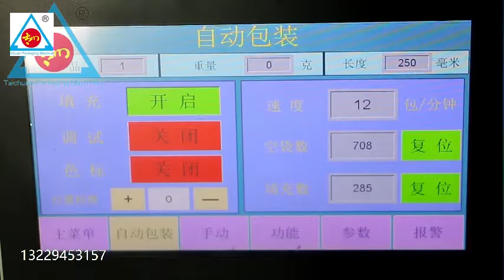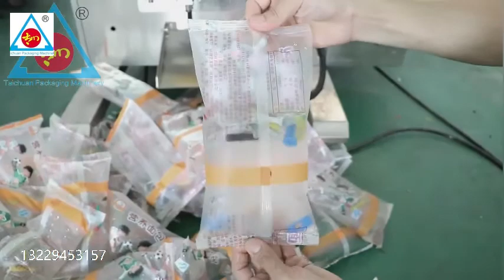Enlarger chain bucket packaging machine using pneumatic piston pump to measure | low investment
Automatic packaging machine on sale in China Foshan Taichuan Co. , Ltd Taichuan packaging machine, pack your dream.
Reasonal price; Advanced technology; Diversified functions; Easy operation; Suitable for packaging GRANUEL, LIQUID, POWDER and various objects